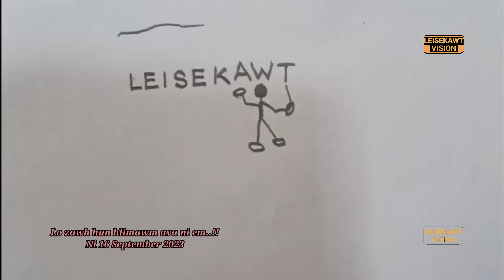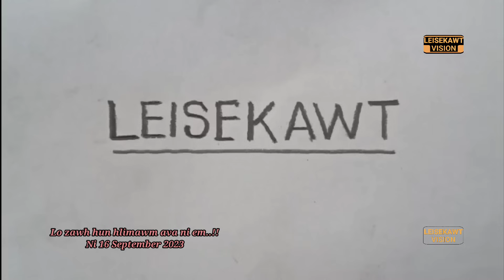Lo Zawh hun hlimawm// Kawr hlip in Lo kan zo e..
Ni 16 (Inrinni) Mimkut Thla 2023 ah, Pu Ramhlupuia  Lo, Buhkang ami chu a thlawhzawhna hun hlimawm tak kan hmang a, khua a lumin, Ni lah a sa narawh e, kawr hlip meuh a hlo thlawh a ngai ta...

Video hi en phawt la..